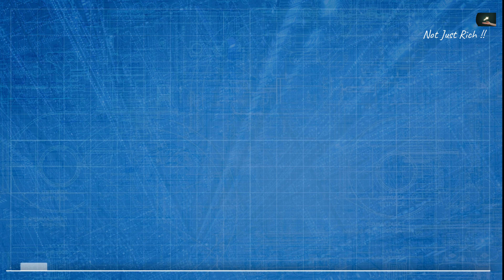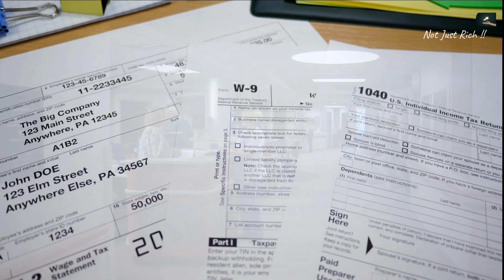Top 5 Countries for buying Second Home | Affordable Property in Another Country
Here are the top 5 countries for buying a second home from the point of vacation, retirement, investment and more benefits.

The best countries for second homes can vary depending on an individual's preferences, but here are a few affordable and quality options that are popular among international buyers: